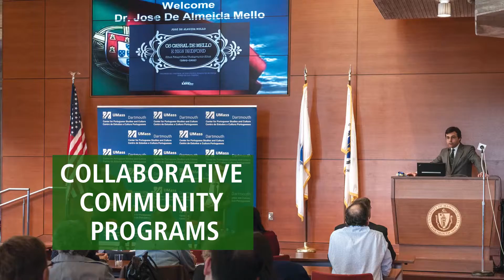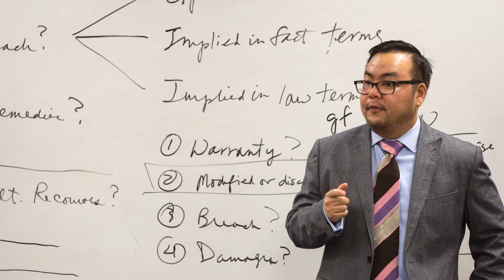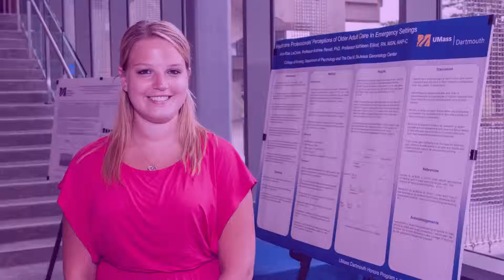UMass Dartmouth: UmassD Transform 2020